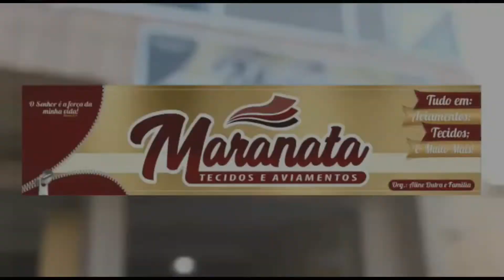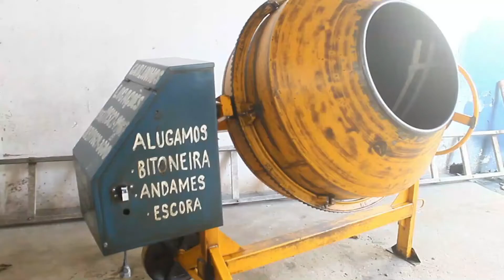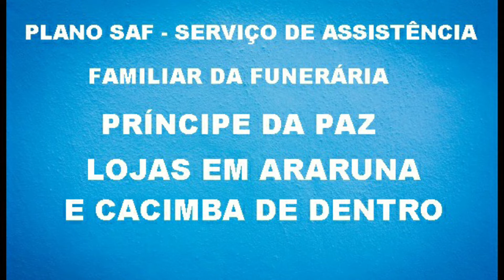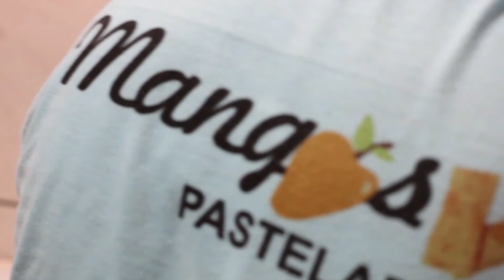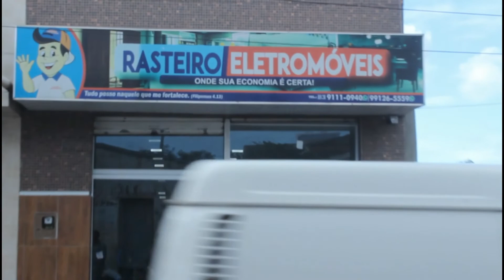PROGRAMA LOCUTOR DO POVO COM FABIO LIMA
TV LOCUTOR A TV DO POVO